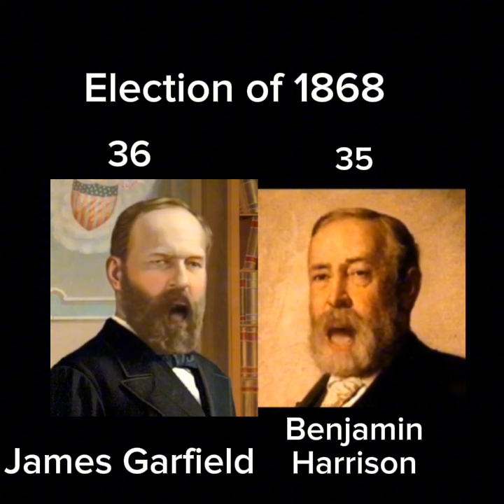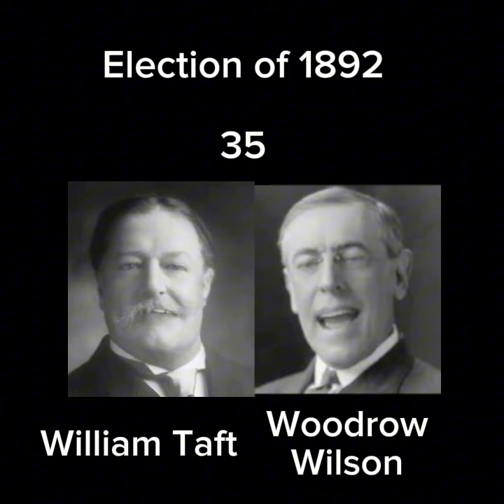US presidents sing random songs based on the first election they were able to run in